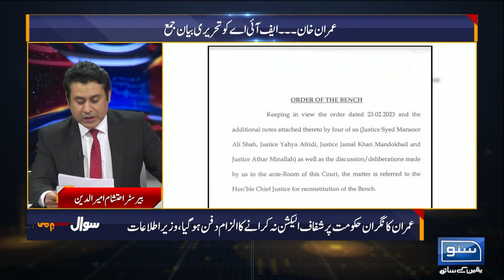Why Maryam Nawaz Criticising Judiciary | Sawal Nama | Barrister Ehtesham | 27 Feb 2023 |Suno News HD